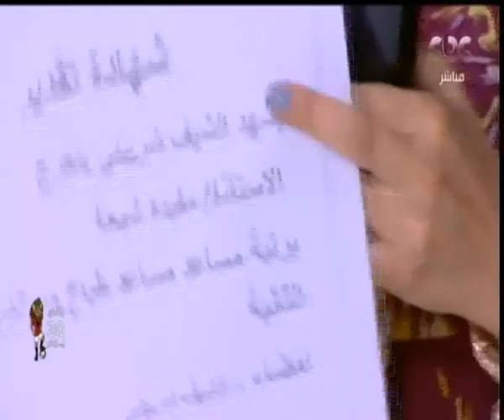الشيف ومفيدة | رسميًا.. رحبوا معانا بملكة المطبخ الشيف مفيدة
الشيف ومفيدة | الحلقة السابعة والعشرون بتاريخ 1-6-2019

برنامج طهي يومي في رمضان للشيف شربيني والإعلامية مفيدة شيحة يقدمان معا أشهى الوصفات وأصناف الطعام المختلفة لمائدتي الإفطار والسحور إلى جانب المشروبات والحلويات الرمضانية